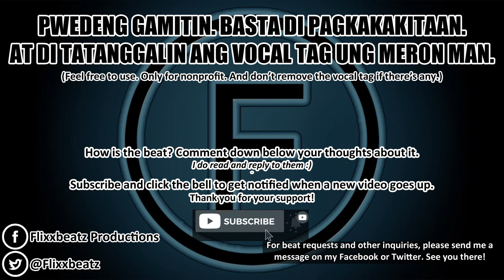[FREE] deja vu - sampled storytelling love rap beat instrumental with hook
Sample: Olivia Rodrigo - Deja Vu

0:00 - Opening Spiel
0:18 - Intro / Chorus
0:51 - Verse 1
1:33 - Chorus
2:05 - Verse 2
2:48 - Chorus / Outro